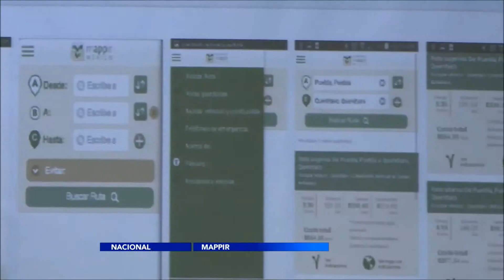En estas vacaciones de verano planea tus rutas con Mappir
Para estas vacaciones de verano es muy importante la planeación de su viaje. Es por eso que puedes utilizar la aplicación Mappir, de la Secretaria de Comunicaciones y Transportes